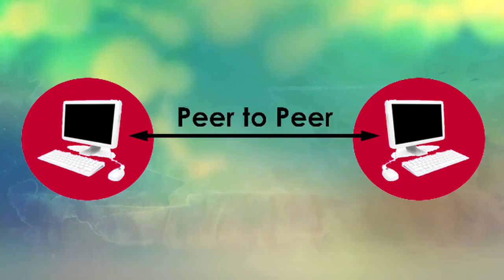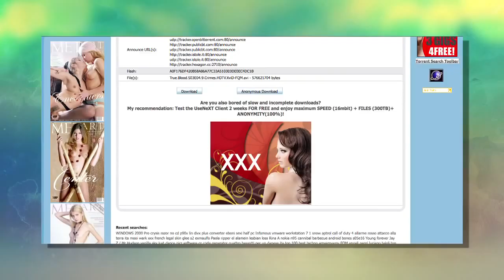No Girls Allowed: File Sharing Culture and BitTorrent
Originally uploaded on Jun 20, 2010

Original Description:
Every time I go to download files from a BitTorrent tracker site I am constantly bombarded with ads for sex/dating sites or straight up pornography and I'm sick of it. Women are engaging in online technologies as well and we are repetitively told that we don't belong.

BitTorrent (n.): a file sharing protocol used to distribute large files
BitTorrent tracker site (n.): is a server that assists in the communication between peers using the BitTorrent protocol